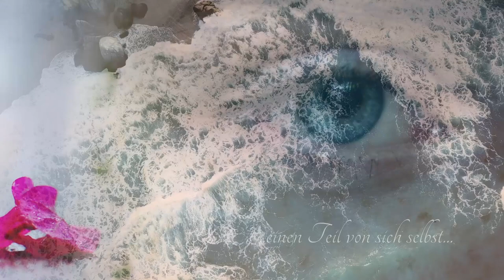Abschiednehmen by Margot Bickel melodized by Sahi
Unlike with other songs..where the music..melody...comes first..
and then the lyrics
I deliberately tried to compose music
around this beautiful poem by Margot Bickel
Had to add few words to avoid too many repetitions..

Abschiednehmen
sich trennen
aufgeben
einen Teil von sich selbst
etwas dem Wind überlassen
den Fluten
dem Wasser
Das Sterben lernen
jeden Tag ein wenig
für das Neue
das folgt
Margot Bickel